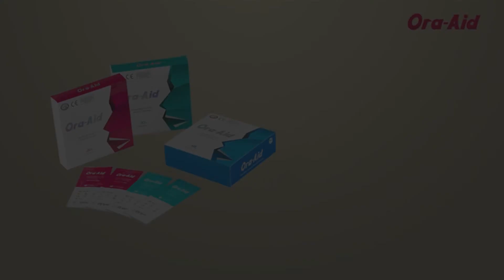Ora-aid after Periodontal Surgery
Oral Wound Dressing to Protect and Prevent Secondary Infection (Non-eugenol Protective dressing)
-Applications: Implantation, Periodontal Treatment, Tooth Extraction, Periodontal Surgery, Canker Sore, Braces, Oral Wounds